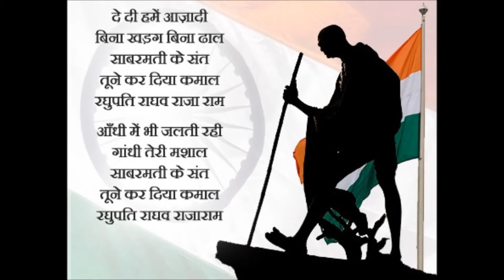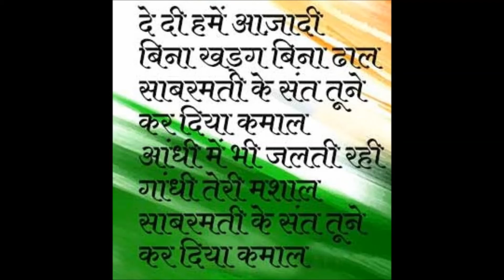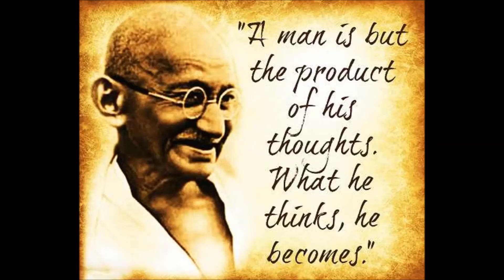साबरमती के संत तूने कर दिया कमाल || Sabarmati ke Sant Tune Kar Diya Kamaal || Vibhuti and Vasundhara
दे दी हमें आजादी बिना खडग बिना ढाल

साबरमती के संत तूने कर दिया कमाल

De Di Hamain Aajaadi Bina Khadag Bina Dhaal

Sabarmati Ke Sant Tune Kar Diya Kamaal

Glowing Tribute to Rashtrapita Mahatama Gandhi

On his 152nd Birthday – 2 October 2020

आंधी में भी जलती रही गाँधी तेरी मशाल

धरती पे लड़ी तूने अजब ढंग की लड़ाई

दागी न कहीं तोप न बंदूक चलाई

दुश्मन के किले पर भी न की तूने चढ़ाई

वाह रे फ़क़ीर खूब करामात दिखाई

चुटकी में दुश्मनों को दिया देश से निकाल

रघुपति राघव राजा राम…(२)

शतरंज बिछाकर यहाँ बैठा था जमाना

लगता था मुश्किल है फिरंगी को हराना

टक्कर थी बड़े जोर की दुश्मन भी था ताना

पर तू भी था बापू बड़ा उस्ताद पुराना

मारा वो कस के दांव के उलटी सभी की चाल

जब जब तेरा बिगुल बजा जवान चल पड़े

मजदूर चल पड़े थे और किसान चल पड़े

हिन्दू व मुसलमान सिख पठान चल पड़े

क़दमों पे तेरी कोटि कोटि प्राण चल पड़े

फूलों की सेज छोड़ के दौड़े जवाहरलाल

मन में थी अहिंसा की लगन तन पे लंगोटी

लाखों में घूमता था लिये सत्य की सोंटी

वैसे तो देखने में थी हस्ती तेरी छोटी

लेकिन तुझे झुकती थी हिमालय की भी चोटी

दुनियाँ में तू बेजोड़ था इंसान बेमिसाल

जग में कोई जिया है तो बापू तू ही जिया

तूने बतन की राह पे सब कुछ लुटा दिया

माँगा न कोई तख़्त न तो ताज ही लिया

अमृत दिया सभी को मगर खुद जहर पिया

जिस दिन तेरी चिता जली रोया था महाकाल

Aandhi Main Bhi Jalti Rahi Gaandhi Teri Mashaal

Dharti Pe Ladi Tune Ajab Dhang Ki Ladaai

Daagi N Kahin Top N Bandook Chalaai

Dushman Ke Kile Par Bhi N Ki Tune Chadhaai

Vaah Re Fakeer Khoob Karaamaat Dikhaai

Chutki Main Dushmanon Ko Diya Desh Se Nikaal

Raghupati Raaghav Raja Ram… (2)

Shataranj Bichhakar Yahaan Baitha Tha Jamaana

Lagta Tha Mushkil Hai Firangi Ko Haraana

Takkar Thi Bade Jor Ki Dushman Bhi Tha Taana

Par Tu Bhi Tha Baapu Bada Ustaad Puraana

Maara Vo Kas Ke Daanv Ke Ulti Sabhi Ki Chaal

Jab Jab  Tera Bigul Baja Javaan Chal Pade

Majdoor Chal Pade The Aur Kisaan Chal Pade

Hindu V Musalmaan Sikh Pathaan Chal Pade

Kadmon Pe Teri Koti Koti Praan Chal Pade

Foolon Ki Sej Chhod Ke Daude Jawaharlal

Man Main Thi Ahinsa Ki Lagan Tan Pe Langoti

Laakhon Main Ghoomta Tha Liye Satya Ki Sonti

Vaise To Dekhane Main Thi Hasti Teri Chhoti

Lekin Tujhe Jhukti Thi Himaalay Ki Bhi Choti

Duniyaan Main Tu Bejod Tha Insaan Bemisaal

Jag Main Koi Jiya Hai To Baapu Tu Hi Jiya

Tune Batan Ki Raah Pe Sab Kuchh Luta Diya

Maanga N Koi Takht N To Taaj Hi Liya

Amrit Diya Sabhi Ko Magar Khud Jahar Piya

Jis Din Teri Chita Jali Roya Tha Mahakaal

Raghupati Raaghav Raja Ram

Sudhir Joshi and Dr. Satyakam Nagar

Other credits:

About this Super-hit patriotic song

Film: Jagruti (1954)